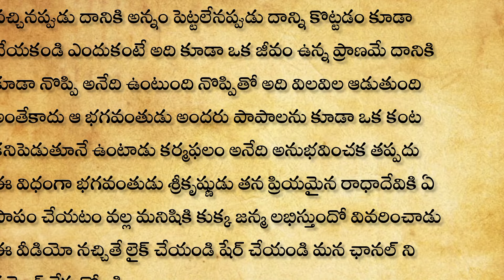ఎలాంటి పాపం చేస్తే కుక్క జన్మ ఎత్తుతారో తెలిపే అద్భుతమైన కథ, శ్రీకృష్ణుడు చెప్పిన ప్రకారం కుక్క జన్మ